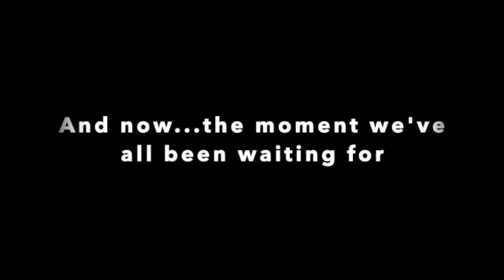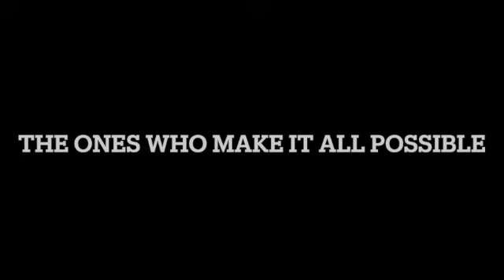Staff Intro Video 2021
CAMP LOMA DE VIDA STAFF VIDEO